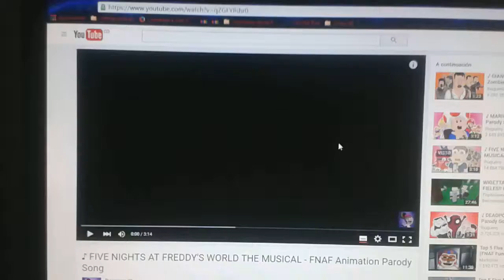Fnaf world el musical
Creado por nicolas gamer 2.0